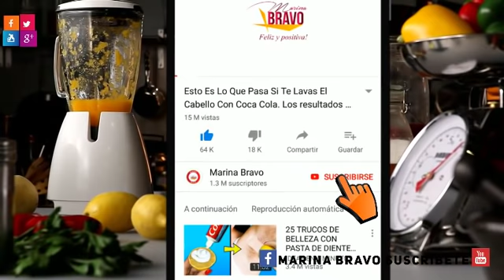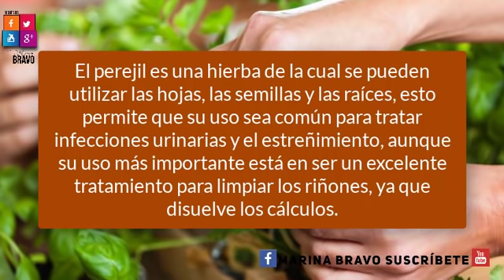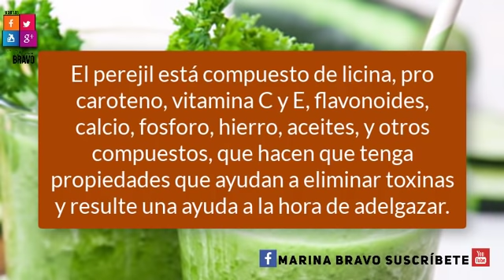Consume 3 veces al día por 3 días, limpia tu hígado y baja de tallas